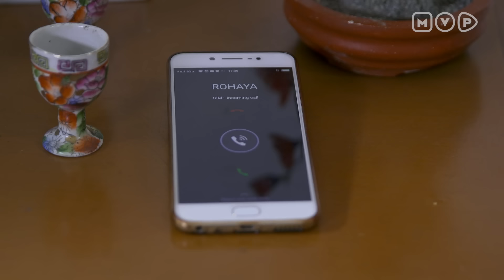Kecil kecil Mikir Jadi Manten Episode 1 Part 3